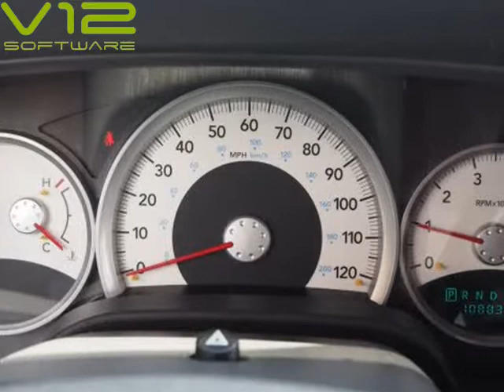2006 Dodge Durango Limited (Topeka, Kansas)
AutoNow Topeka
116 SE 29th St
Topeka